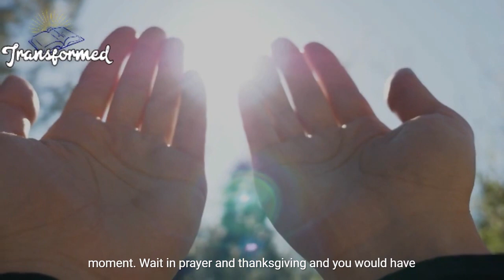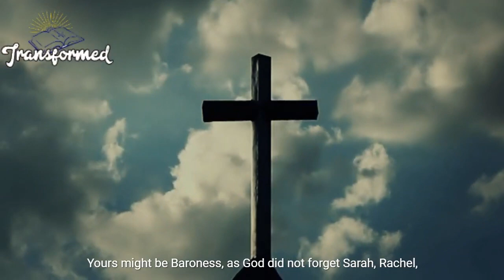GOD SAYS, THIS IS THE REWARD FOR YOUR DELAY!Everything will Work For Your Good!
He that keeps the earth is mindful of all that concerns you and has never forgotten you. Now is your time for mega and major upliftment and there will be no more sorrow or pain in your life, it would be tears of joy and rejoicing. The Lord is turning around your captivity and it will be like a dream; men will see the happening and wonder the speed at which things are happening for good in your life. Can you imagine a baby crying unstoppably before the mother or a child crying to his father and the father is unable to provide what the child needs? Your case and matter have received the attention of God and you would have no reason to cry or sorrow anymore, your mourning season is over, your hopeless days are over and you would smile and rise again. Whatever has been the reason and cause of your pain, shame and bitter tears ends today, God is giving you a fresh and new start and the people who mocked you would come back to celebrate you; those that despised you would come back to beg and associate with you again. Welcome to your season of rejoicing and celebration; it is your new beginning; the remaining days you have will be blessed and marked with greatness for you from God.
Like angels on a mission that took a detour to the house of Abraham and promised them a child according to time and season, angels shall also be sent on a mission to your home and that which has been your long-awaited prayer shall be met and answered. Like Abraham, you need to be ready and accommodating not to miss the angel of your blessing and promotion. You must be ready and waiting so as not to miss this life-changing moment; wait in prayer and thanksgiving and you would have your sent angel grant answers to your heart desires and deliver God’s promise that would wipe away your tears.